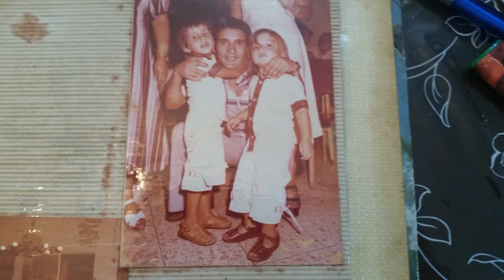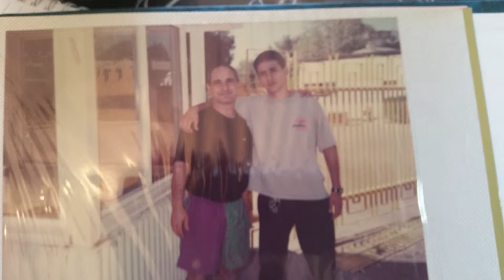מצגת ליומולדת 75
מה שנשאר בזכרון הן התמונות והסרטונים , בוודאי פזורים אצלכם כאלה לרוב בבתי המשפחות. בואו נרכז הכל למצגת מתמונות וקטעי סרטונים שימשיכו וירגשו את כל המשפחות והצאצאים. שיפור התמונות בפוטושופ והסרטונים בתוכנת עריכה מקצועית.  הנחיות ותיאומים ותרגישו מרוצים. צילומים עכשיוויים והפקת אלבומים דיגיטליים , מה לא עושים בשביל החיוכים ?